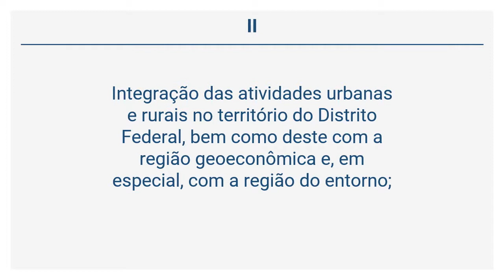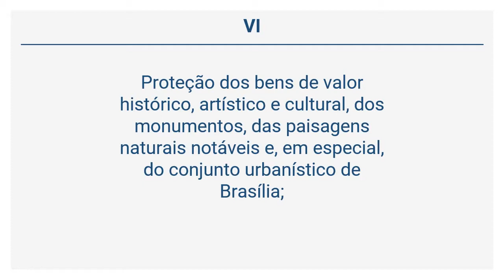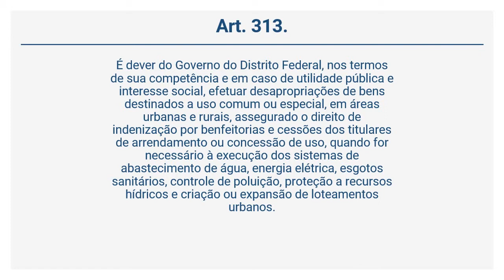Lei Orgânica do DF - DA POLÍTICA URBANA E RURAL (Arts 312 a 313)